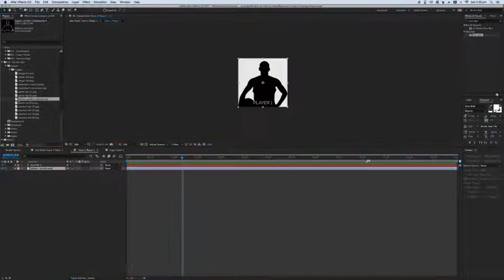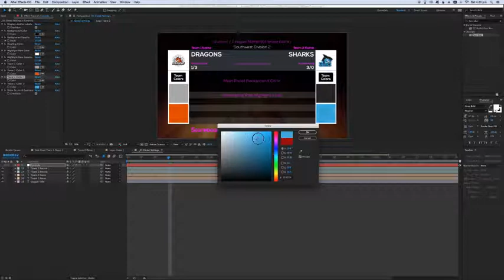Clean Style Basketball Graphics Package (After Effects template)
Statistic Layouts Include:

5 Line Team Comparison Stats
6 Line Team Comparison Stats
7 Line Team Comparison Stats
8 Line Team Comparison Stats
9 Line Team Comparison Stats
10 Line Team Comparison Stats
5 Line Player Comparison Stats
6 Line Player Comparison Stats
7 Line Player Comparison Stats
8 Line Player Comparison Stats
9 Line Player Comparison Stats
10 Line Player Comparison Stats
3 Line Lower Third Style Comparison Stats
4 Line Lower Third Style Comparison Stats
5 Line Lower Third Style Comparison Stats
Tons of other features

30 Placeholders for Single Player Profile Stats (15 each team)
30 Lower Third Scoreboard Placeholders
30 Full Screen Scoreboard Placeholders
30 Lower Third Title Placeholders
Multiple transition sequences

Project File Overview / Walkthrough
Global Custom Controls
Working with Statistics
Working with Scoreboards
Working with Player Profiles
Working with Transitions
Working with Lower Thirds
Render Settings